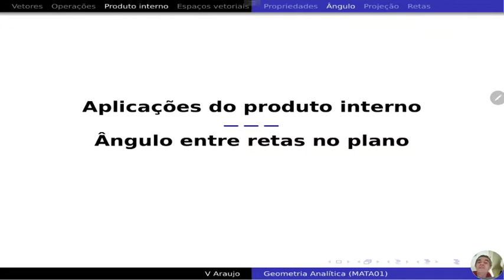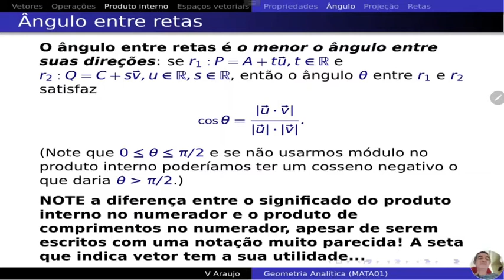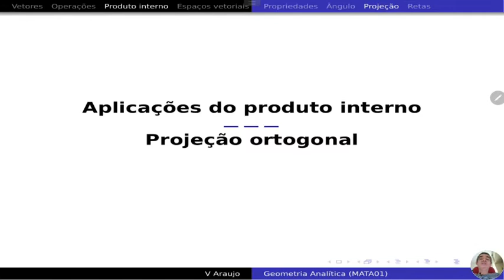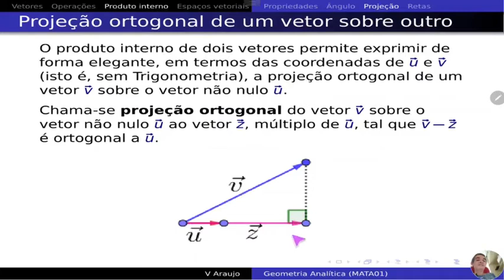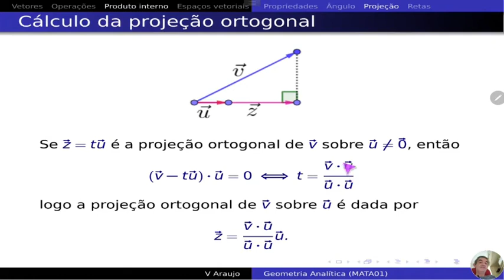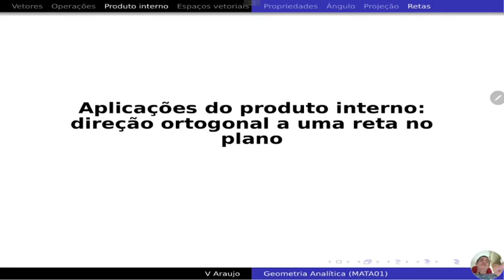Geometria Analítica: Ângulo entre eixos e retas. Projeção ortogonal.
Ângulo entre eixos e entre retas. Definição. Projeção ortogonal. Exemplos.